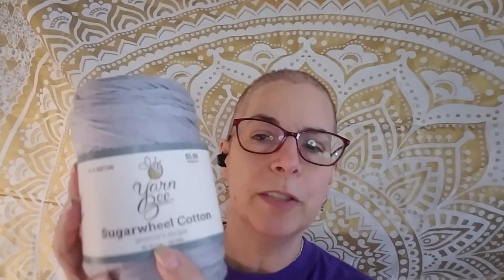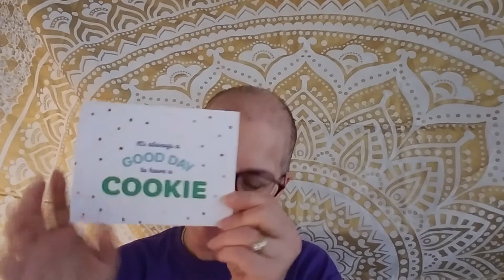Day 32 (2:10); Hopeful healing; a bit better, again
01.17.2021: Treatment for Aggressive Diffuse Large B Cell Lymphoma continues...

R-EPOCH treatment.

Day TotalTreatmentDays (Cycle:Day)

Daily update.

Welcome to 2021; the year I crush Lymphoma.

Remember, Every Day is a Gift; LIVE it!

Thanks, Jen